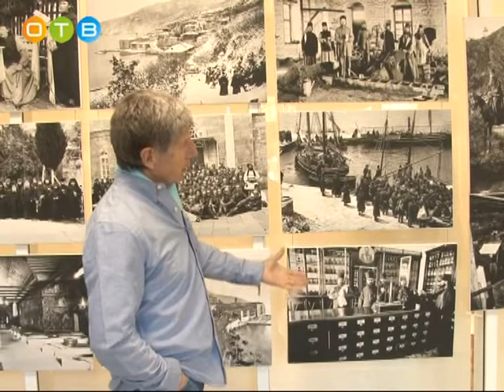Фотовыставка Костаса Асимиса в Одинцово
Афон через призму фотообъектива – в Одинцово открылась выставка греческого фотохудожника Костаса Асимиса.  Более 70 работ, повествующих о жизни монахов, отшельников и паломников на Святую гору, расположили в здании районной администрации. Событие уникально уже тем, что фотовыставки Асимиса обычно проходят в крупных городах России. Теперь насладиться работами мастера смогли и в Одинцово. Организаторы убеждены: наш район всегда находился в авангарде культурных событий Подмосковья. О талантливом греке и загадочном Афоне – в материале Марии Подъяпольской.